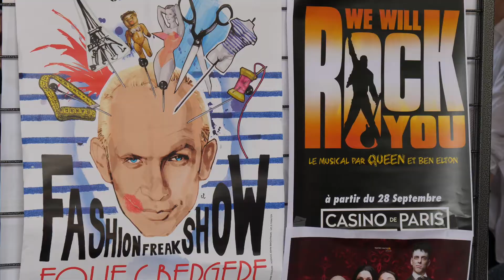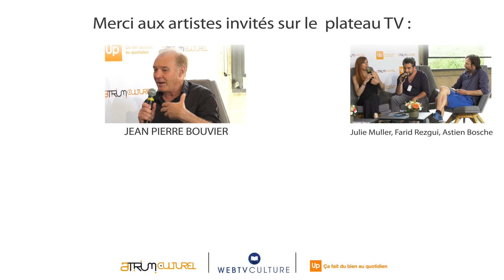Best of de l'Atrium Culturel 2018 au Palais d'Iéna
Pour sa 7ème édition, l'Atrium Culturel s'est déroulé le 28 mai dernier dans les magnifiques espaces du Palais d'Iéna - Siège du CESE (Conseil économique, social et environnemental.)
L’Atrium Culturel, créé en 2012 par le Groupe Up promeut un accès à la culture au plus grand nombre en accompagnant les élus de CE dans leurs missions sociales et culturelles.
Plus de 50 théâtres, salles de spectacle, producteurs, compagnies, ont participé à cette journée pour promouvoir leur programmation de l'été et fin d'année.
Les comédiens et artistes à l'affiche des salles à la rentrée et invités du plateau TV réalisé avec WebTvCulture nous ont fait partager leur passion du spectacle vivant. Les entreprises ont pu en une journée faire leur « marché culturel » dans une ambiance conviviale.